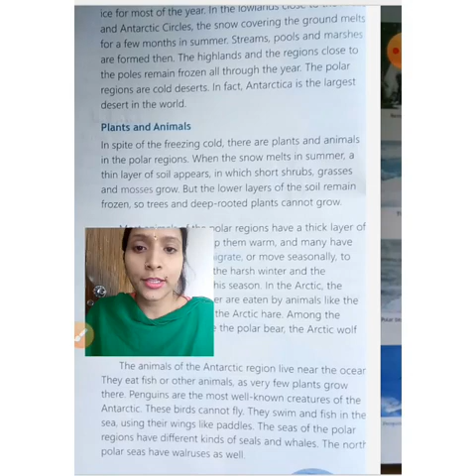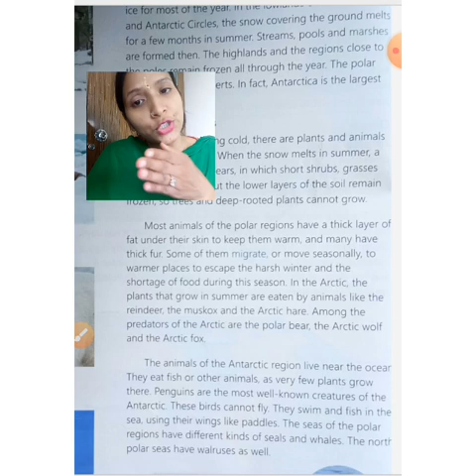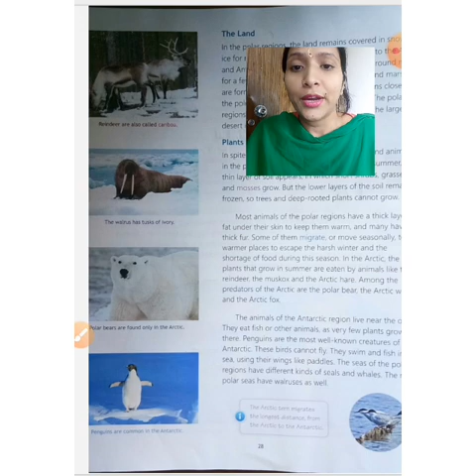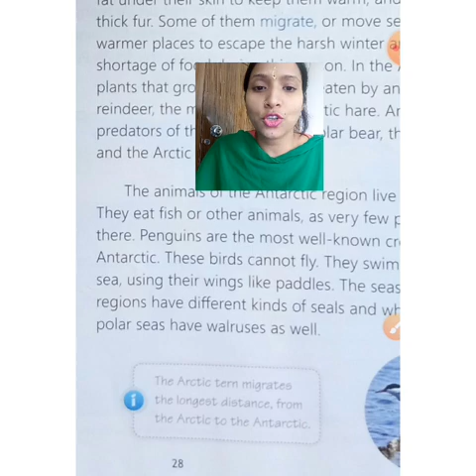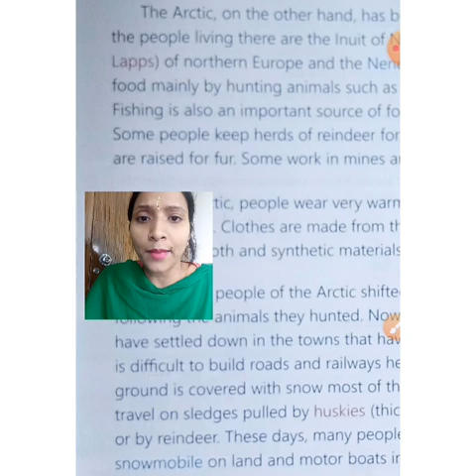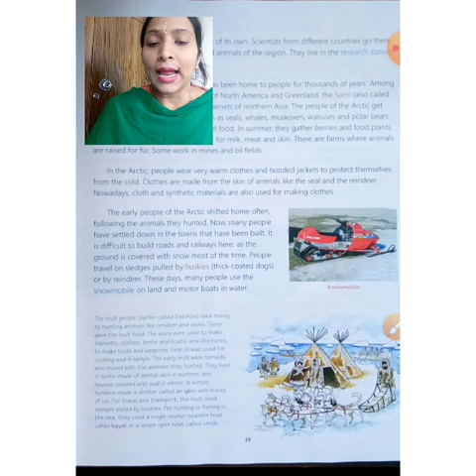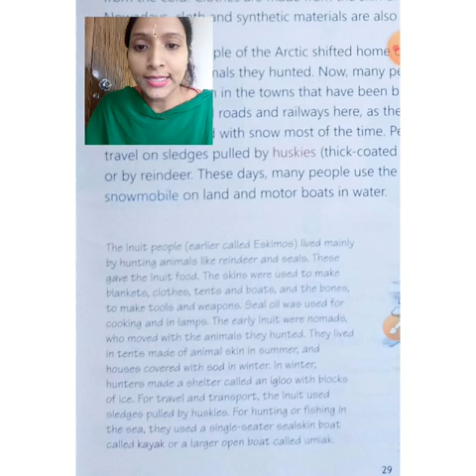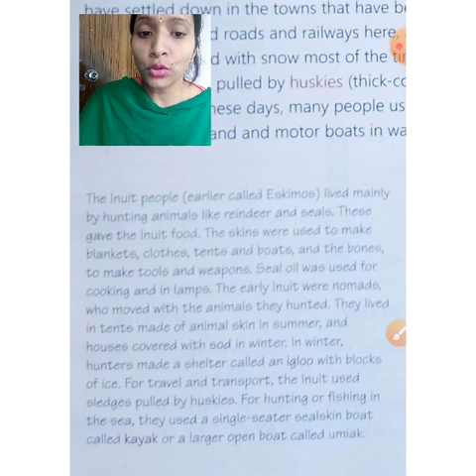Class--5--chap--6--The Polar Regions--(Part--2)